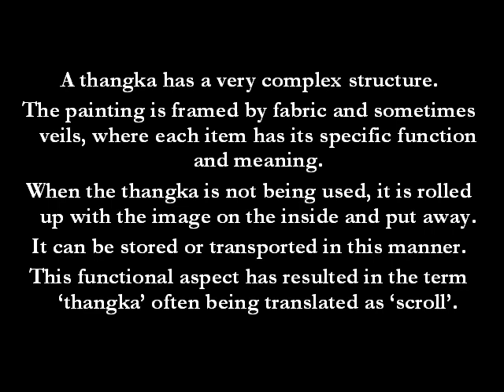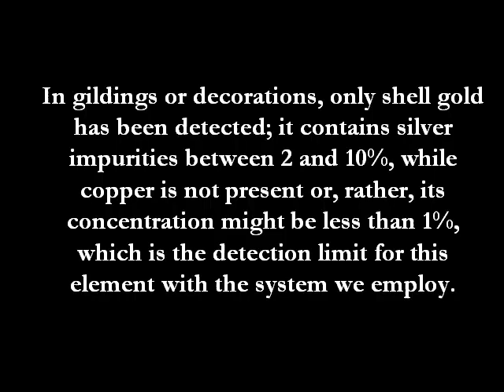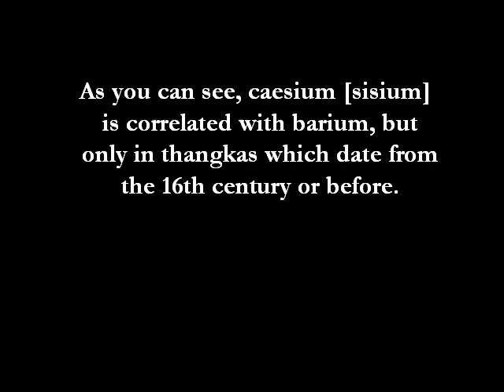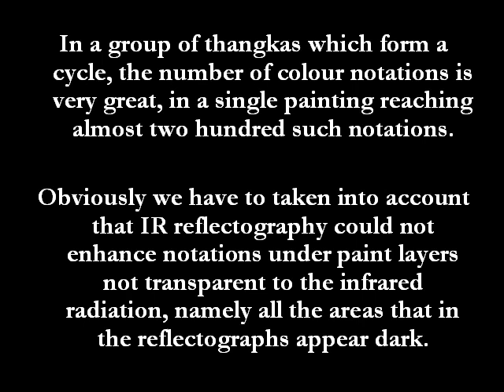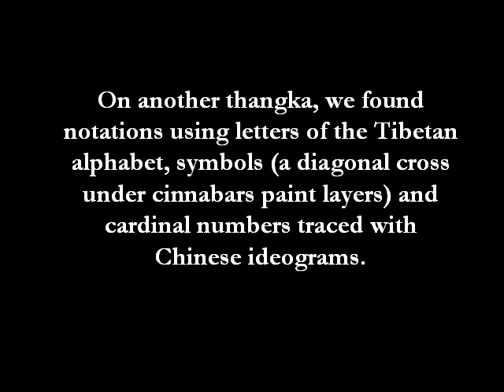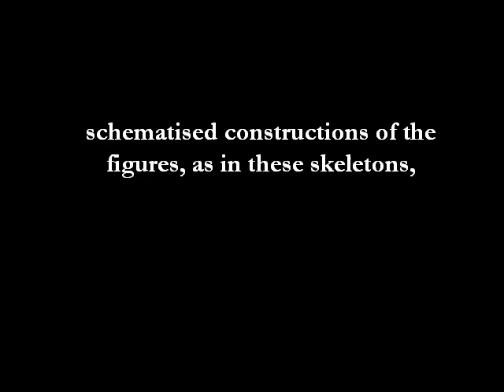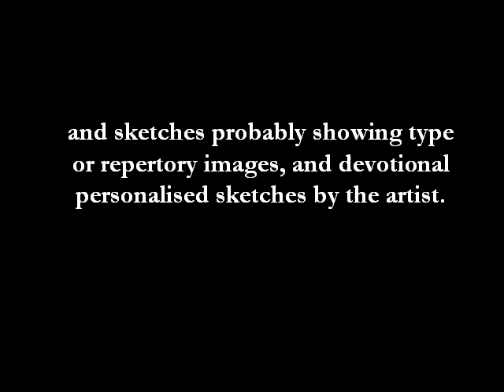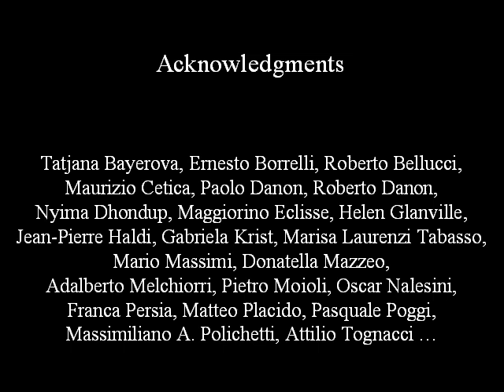Scientific investigations on Tibetan scroll paintings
Scientific investigations in Tibetan scroll paintings
by C. Seccaroni